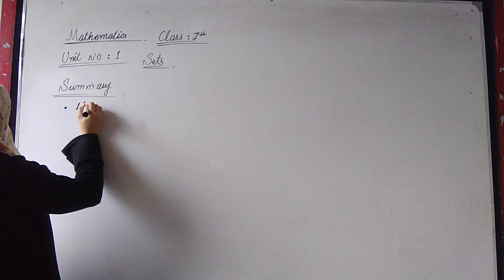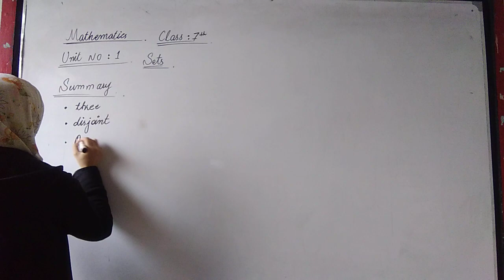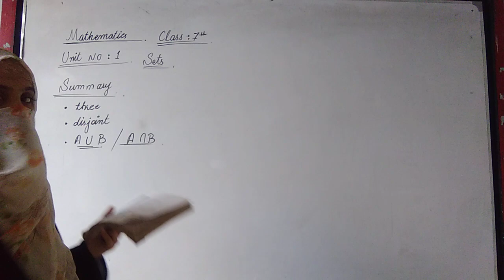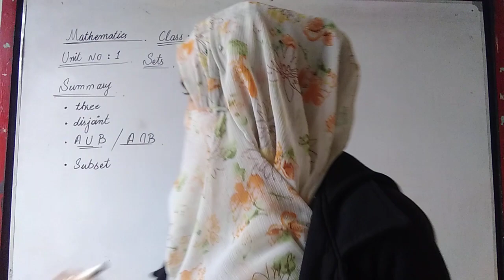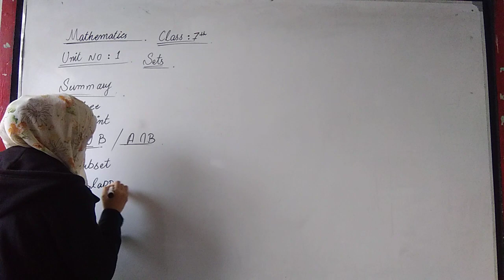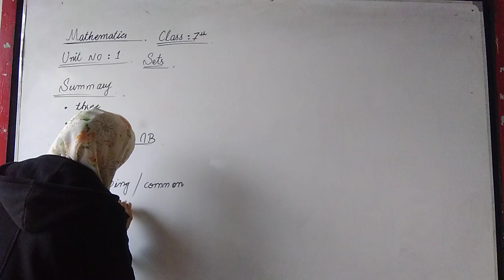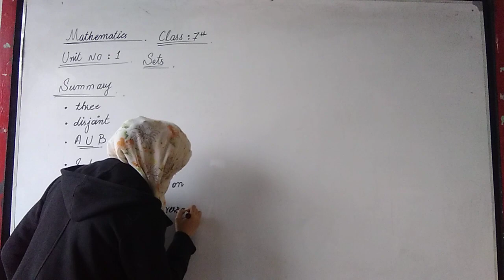class#7 Maths lecture#21 Jan